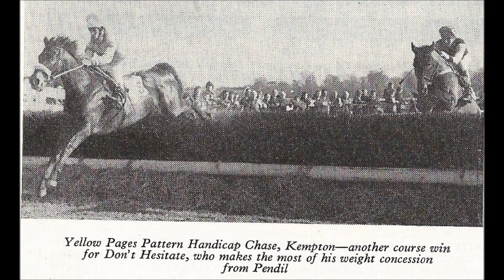Don't Hesitate (in receipt of 33lbs) beats Pendil 1977 Yellow Pages Chase